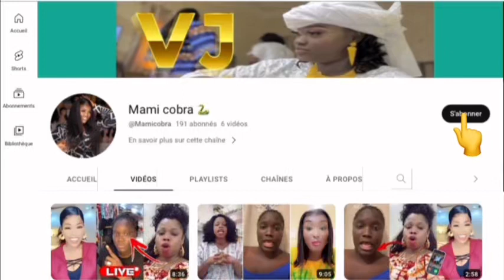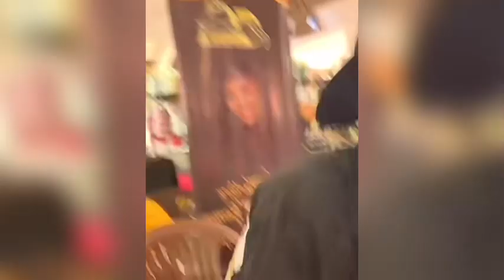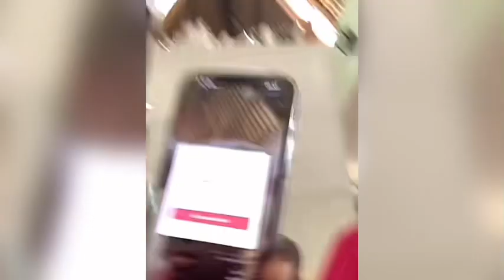En Live mami cobra sama Compte tiktok banni Avec Mame ndiaye savon😭🥰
Concours toogou
2stv
Penda guisse
Mami cobra
Ndickou
Mame ndiaye savon
Adji mass
Maman vulgaire
Wally seck tfm
Tfm
Youssou ndour
Vj
Baye mass
Touba
Dakar
En live Adamo
En Live Mame ndiaye savon
En live Mami cobra
Choco on stress
Barra zéro stress
Khoulo
En Live ndickou
En Live maman vulgaire
En Live adji mass
Adamo boss dei Negri
Savon